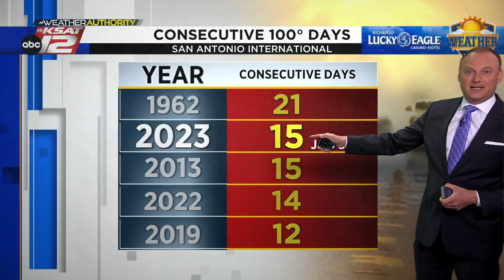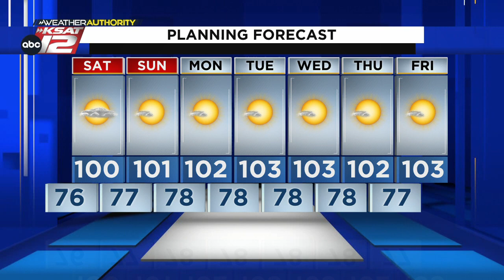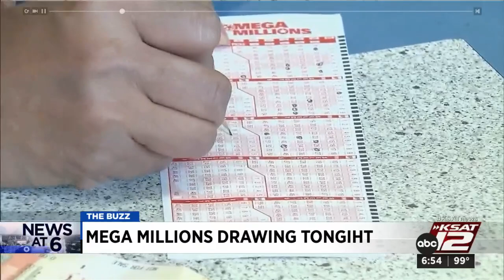KSAT12 News at 6:30 : Jul 28, 2023